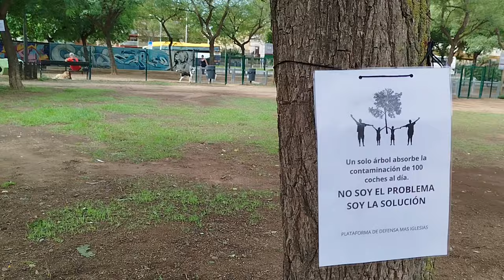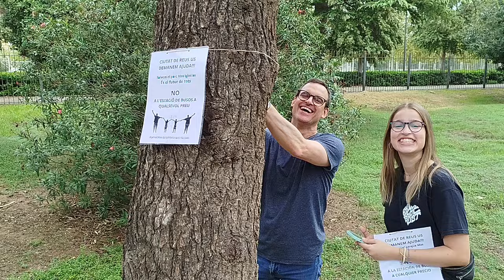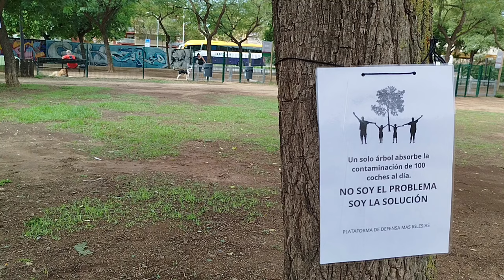Neix l'Associació i la Plataforma en Defensa de Mas Iglesias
El diumenge 8 de setembre la plataforma en Defensa de Mas Iglesias ha realitzat l’apadrinament dels arbres que l’Ajuntament vol fer desaparèixer per fer una estació d’autobusos en aquesta zona protegida.

Reus 8 de setembre de 2024
Parc de Mas Iglesias